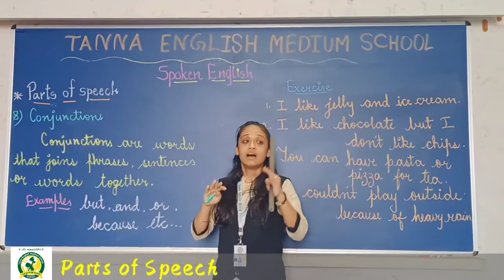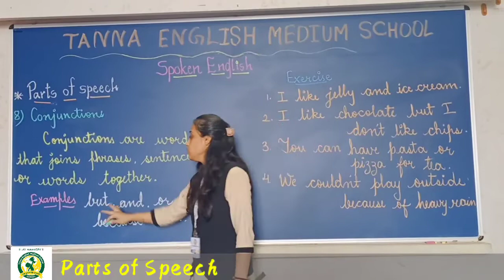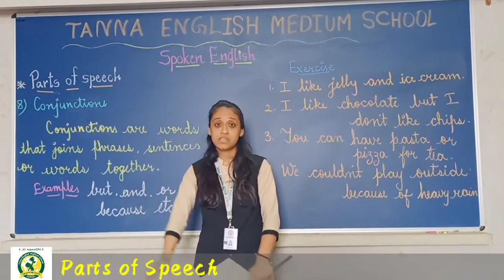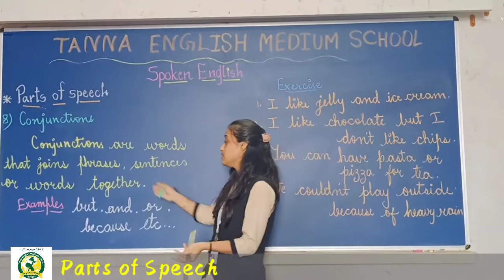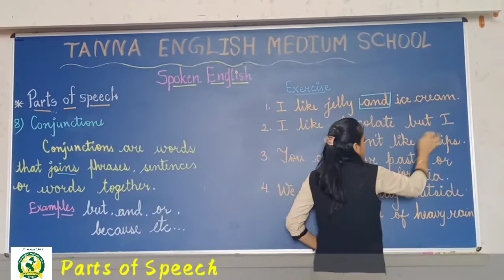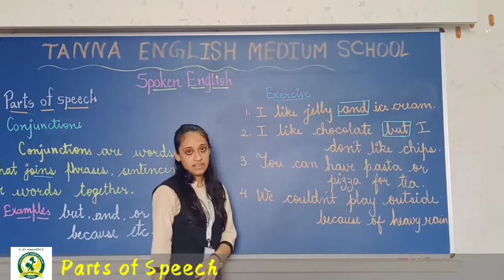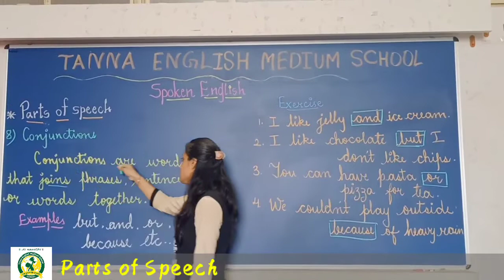18th_June_Spoken English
Spoken English